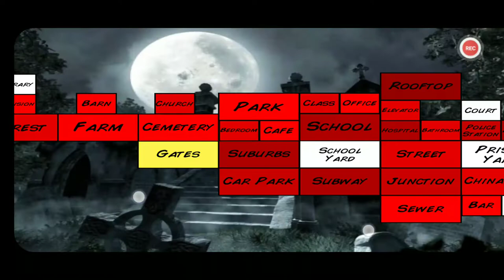I Killed all of the Zombies in (Extra Lifes)